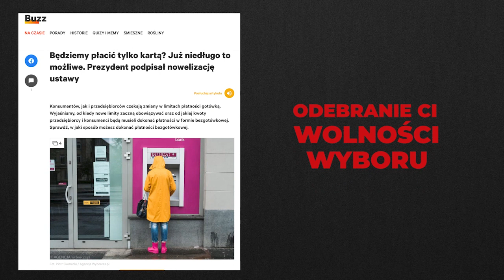Czy masz świadomość? (Nr 190) – Bożena Muszyńska: Czy grzyby leczą?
Z prof. Bożeną Muszyńską, autorką książki „Jadalne gatunki grzybów źródłem substancji dietetycznych i leczniczych”, rozmawia Rafał Górski, redaktor naczelny Tygodnika Spraw Obywatelskich.

Do napisania tego opracowania sprowokowała mnie panująca powszechnie (nawet w środowiskach medycznych!) opinia o ich znikomej wartości odżywczej i leczniczej.

W Europie pierwszy raz właściwości lecznicze grzybów opisał Hipokrates w IV w. p.n.e. Trzeba jednak zaznaczyć, że grzyby częściej były wykorzystywane w medycynie ludowej Chin, Japonii, Malezji, niż w Europie, gdzie spożywano je przede wszystkim ze względu na ich zapach i smak.

Wartość dietetyczna i lecznicza tych ostatnich, (czyli pieczarek, boczniaków, twardziaka czy grzybów Mun), będących w naszym kraju w oficjalnym obrocie w sprzedaży nie odbiega od grzybów dziko rosnących.
Bożena Muszyńska, „Jadalne gatunki grzybów źródłem substancji dietetycznych i leczniczych” (2012)

1. Dlaczego warto jeść grzyby?
2. Jakie są trzy najważniejsze mity i fakty związane z grzybami?
3. Jakie są właściwości lecznicze boczniaka, pieczarki i twardziaka (shitake)?
4. Jakie są właściwości lecznicze trzech najpopularniejszych grzybów dziko rosnących w polskich lasach?
5. Czy możemy hodować boczniaki w domu?
6. Kiedy zaczęła się Pani przygoda z grzybami jadalnymi?
7. Maczużnik bojowy i soplówka jeżowata – co nam dają te grzyby?

Bożena Muszyńska –profesor nauk medycznych i nauk o zdrowiu na Wydziale Farmaceutycznym Collegium Medicum Uniwersytetu Jagiellońskiego. Kierownik Katedry Botaniki Farmaceutycznej na tym Wydziale. Ma specjalizacje z zakresu analityki farmaceutycznej. Obszar jej badań naukowych dotyczy przede wszystkim mykochemii, biotechnologii grzybów i ich upraw, algologii oraz botaniki farmaceutycznej. Członek Polskiego Towarzystwa Mikologicznego i vice przewodnicząca Sekcji Mykologii Lekarskiej. Od 31 lat najważniejszym celem jej badań jest udowodnienie wartości terapeutycznej i dietetycznej grzybów i alg. Jest autorką 653 prac, w tym 211 artykułów w recenzowanych czasopismach, 5 książek (m.in. „Jadalne gatunki grzybów źródłem substancji dietetycznych i leczniczych”, „Czosnek – allium sativum właściwości prozdrowotne”) i 20 rozdziałów w podręcznikach oraz wielu doniesień konferencyjnych. Od lat zafascynowana grzybami i ich prozdrowotnym działaniem.